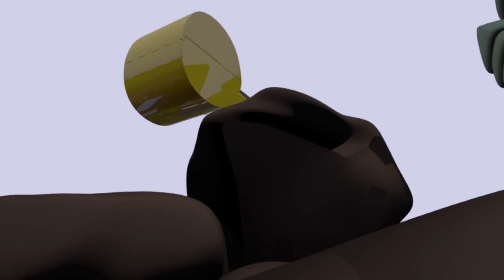Tren para niños - Troy el Tren es un Super Tren y Salva a Ciudad Tren - Troy el Tren en Auto City !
Los vientos fuertes en la noche anterior han causado devastación en toda Ciudad Tren. Henry el tren a Vapor se ha descarrilado, Tina ha sido enterrada por las rocas de un deslizamiento de tierra, y el camino de Byron ha sido bloqueado por un árbol caído.

Bienvenido en Auto City, el lugar mágico donde coches y camiones viven felices todos juntos. Sigue las aventuras de Tom, una grúa siempre lista para reparar a sus amigos. Únete a Mat el coche de policía y Franck el camión de bomberos, los valientes detectives de la Super Patrulla para resolver los misterios de Auto City. Anda con Troy, el tren más rápido del mundo y constructor de Auto City. Sea un héroe con Carl, el ingenioso Súper Camión, que puede transformarse en cualquier vehículo, y descubre muchos más amigos en sus aventuras increíbles.  Únete al Equipo de Carros!

Troy el Tren es un dibujo animado para niños. Troy es el tren más rápido e inteligente de Auto City! El puede transformarse en cualquier vehículo con la ayuda de su amigo Teddy. Se puede converir en ambulancia, en grúa, carro de policía, camión de bomberos, exacavadora, en camión mostruo y hasta en cualquier medio de transporte! Este dibujo animado de carros y camiones es ideal para niñas y niños que les encante carros y trenes!

🚒 🚛 🚓 🚚 🚑 🚗💨 Mira los últimos episodios de las aventuras de Auto City:

¡NUEVOS Episodios de Auto City con Tom la Grúa, Carl el Super Camión, La Super Patrulla y Troy el Tren!

Auto City: Dibujos animados Vehículos con carro de policía, camión de bomberos, Grúa, Tren y Camión

La Super Patrulla: Frank el Camión de Bomberos y Matt el Coche de Policía en Auto City 🔥🚒